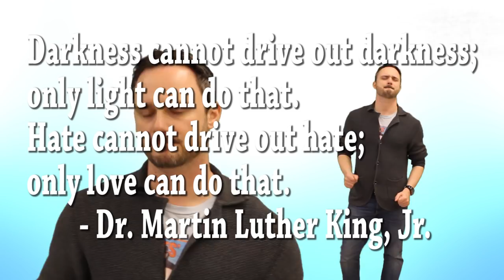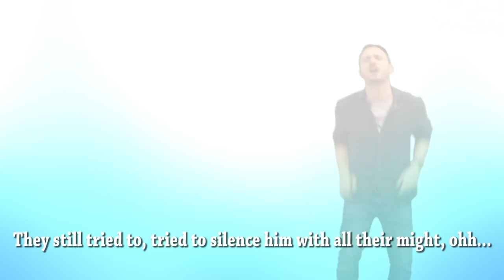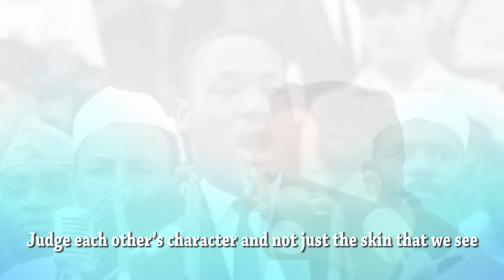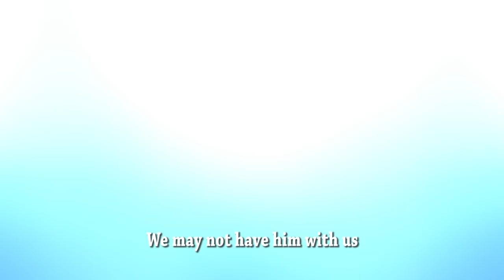Martin Luther King, Jr. (Bruno Mars' "When I Was Your Man" Parody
When he was our man... thank you, Dr. King, for everything you did for this country.

Ain’t we supposed to be rid of segregation now
Brown vs Board of Ed meant to change but it stayed the same
Bus driver telling Rosa that she better move on down
Can’t somebody help us here in Montgomery

Here comes Dr. Martin Luther King
Junior, so young but he’s gonna lead the way
He organized the bus boycott
With non-violence
Over a year he did not
Waiver from his stance
That all society will prosper
When civil rights for all advance
Dr. King was dreaming
That we all may have an equal chance

He fought, he struggled, he bleed, and he sacrificed
Firebombed his house, still he spoke out and raised some noise
They still tried to, tried to silence him with all their might, ohh..
Still a Birmingham jail couldn’t silence his voice

Now it’s time to March on Washington
Ohh, King’s speech will make us realize
The time has come for us to live in
Speaking to a quarter million
About equality
Judge each other’s character and not just the skin that we see
This was his dream, his vision
But could it become reality?

Down in Selma,
The country saw just how morally wrong
it was. King stood firm even when attacked
Congress then passed the Voting Rights Act
The struggle still went on

Kept fighting on for justice
For those who have no means
His life threatened, he was
Unafraid of their schemes
Not fearing any man ‘cause the glory of the Lord, he had seen
Too soon he was taken from us
But we have his dream
We may not still have him with us